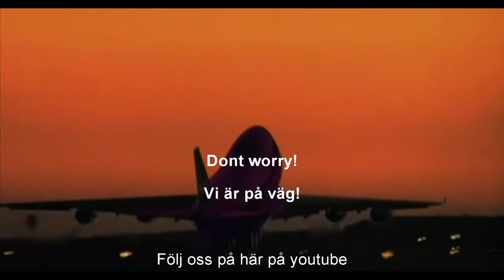Trailer RV-trip USA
Följ resan direkt här, med start den 2 November